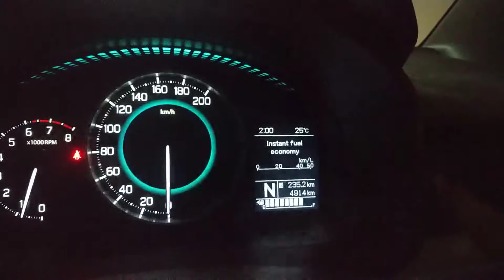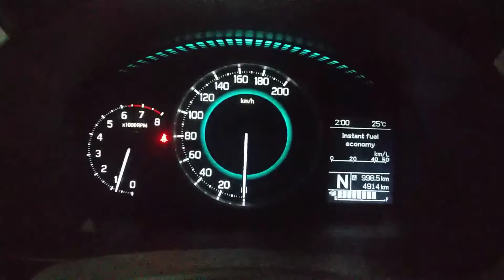Ignis 2021 Automatic Alpha Milage details Trip to Mukteshwar Hillstation